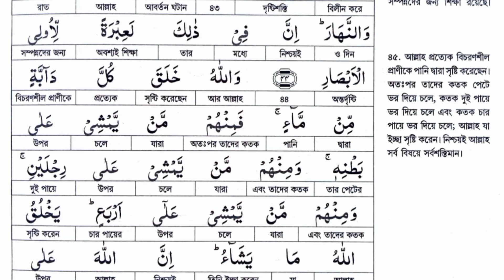পানি দ্বারা বিচরণশীল প্রাণী সৃষ্টি করেছেন | সূরা নূর বাংলা অনুবাদ | quran bangla anubad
সূরা নূর বাংলা অর্থসহ
সূরা নূর এর তাফসীর
সূরা নূর এর ফজিলত
সূরা বাংলা উচ্চারণ
সূরা নূর তেলাওয়াত
সূরা নূর ১-৭ নং আয়াত
সূরা নূরের শানে নুজুল
সূরা নূর বাংলা অনুবাদ
surah nur bangla translation
surah nur bangla tafsir

অর্থ সহ কোরআন তেলাওয়াত কিভাবে পড়ব? সূরা আল ইমরান, সূরা আলে ইমরান, surah mulk, surah ar-rahman, সূরা আল ইমরান বাংলা অর্থসহ তেলাওয়াত,অর্থসহ কোরআন তেলাওয়াত, শব্দে শব্দে আল কুরআন, শব্দে শব্দে আল কুরআন শিক্ষা, শব্দে শব্দে আল কুরআন তেলাওয়াত শিক্ষা, শব্দে শব্দে কুরআনের অর্থ, শব্দে শব্দে কুরআন শিক্ষা, অর্থ সহ সূরা ফাতিহা, মহিমান্বিত কুরআন শব্দে শব্দে অর্থ সহ, অর্থসহ সূরা ফাতিহা, কুরআনের অর্থ বুঝার সহজ উপায়, কুরআনের অর্থ বুঝার সহজ অভিধান, আলে ইমরান বাংলা অনুবাদ, কুরআনের অর্থ শেখার সহজ উপায়, কুরআনের অর্থ সহ,সূরা নিসা বাংলা অর্থসহ তেলাওয়াত, সূরা নিসা তেলাওয়াত, সূরা নিসা বাংলা অর্থ, সূরা নিসা তাফসীর, সূরা নিসা বাংলা তাফসীর,সূরা নিসা বাংলা অনুবাদ, surah nisa, surah nisa with bangla translation full, কুরআনের অর্থ শিক্ষা, কুরআনের অর্থ বাংলা, কুরআনের অর্থ সহ বাংলা, সহি শুদ্ধ কুরআন শিক্ষা, সূরা ফাতিহা শুদ্ধ উচ্চারণ, আরবি হরফ উচ্চারণ, arbi horof sikka, arbi horof uccharon, কুরআন শিক্ষার সহজ পদ্ধতি, আজকের এই ক্লাসে এসমস্থ প্রশ্নের উত্তর অর্থাৎ শিখতে পারবেন, ইনশাআল্লাহ।